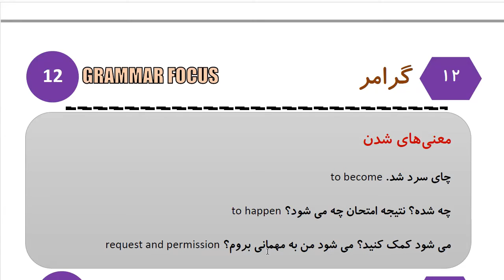Learn to Speak Persian FAST: For Advanced Students- Lesson 9- هنر- Part 9